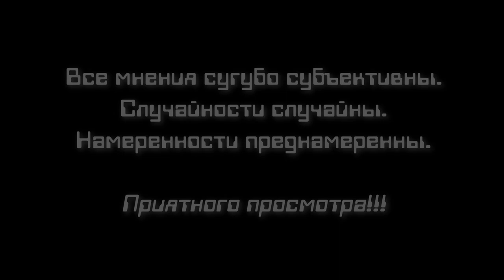АСТРАХАНЬ. Уехать или остаться?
Астрахань - город контрастов. В этом видео я поставил задачу выяснить причину желания множества астраханцев уехать из этого города.
5 человек разных возрастов поделятся своим мнением об этой проблеме.
Пускай каждый из вас решит для себя, что важно ИМЕННО ЕМУ.
Выпуск пережил очень много проблем, как технических, так и просто человеческих. Отдельное спасибо Бадасяну Левону и Акулову Дмитрию (который, из-за моих кривых рук, в 30FPS в видео) за поддержку и помощь. Это мой первый большой проект, так что дайте хорошую обратную связь комментариями!

Не забываем про лайки, про "колокольчик" и прочие действия, которые помогут мне видеть ВАШУ заинтересованность в моих влогах!